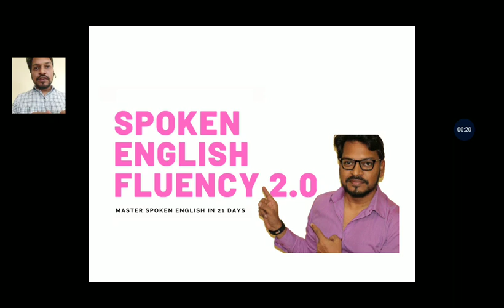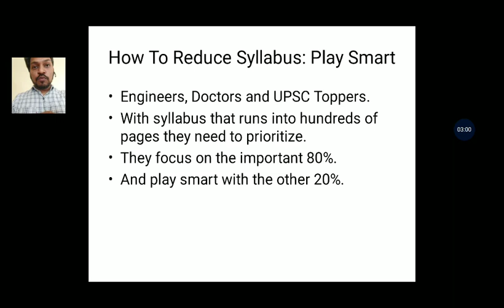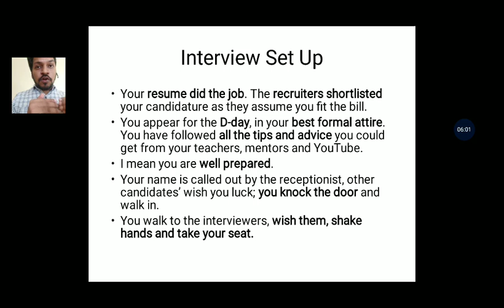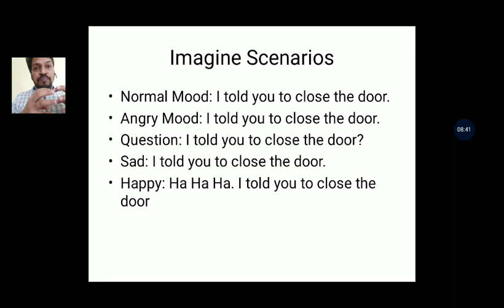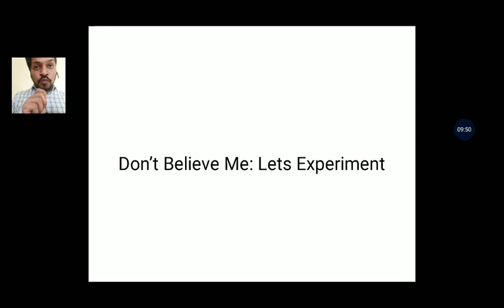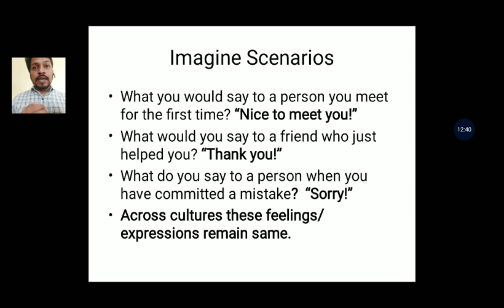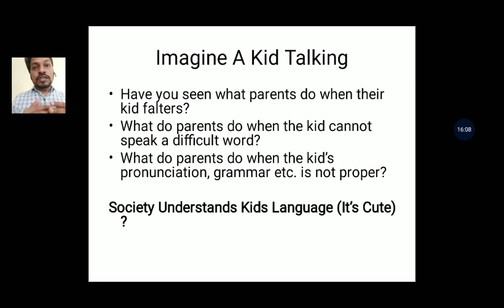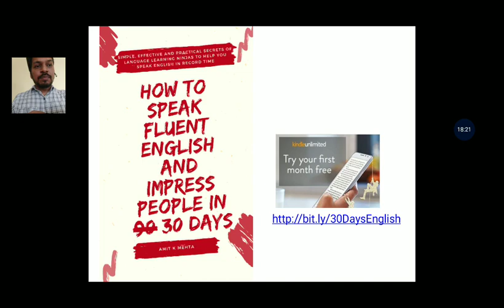Reduce Spoken English Syllabus By 93%: Use Of Dr Mehrabian's Formula When Speaking In English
1. a student struggling to score good marks in competitive exams (which have English as an important component);
2. you are a working executive who requires to communicate in this language, so you climb the corporate ladder fast;
3. you are a curious learner who wants to impress people by showcasing your command over this Queen's language, or
4. you are a housewife who wanting to sound sophisticated in your immediate social circle-I am sure you will agree English language is your "passport to success".

I hope you would have all come to terms with the idea that in India:

English =Respect.

You would agree if you are a pro in this Queen’s language:

# Opportunities will trace you like never before. # Success will keep calling.
# Your personality will receive a major boost.
# Society will pay you greater respect.
# You will be a darling of your employer.
# You will sound educated and belonging to an elite class.
# Even the opposite sex will love your company.

Go check out for yourself:
$ Whether it be ordering at your favorite restaurant,
$ Calling up a call center, checking into a hotel,  $ Admitting your child into a English medium school,
$ Sounding cool and sophisticated at parties and social gatherings- knowledge  of English language comes in handy in all such situations.

Problem is:

90% of Indians still cannot speak basic level English (i.e., more than 100 crore citizens), which puts a full stop to their dreams and desires.

There are a host of reasons why India and Indian's are suffering from this lack of English language skills.

A few but not all of the various reasons why English is a problem for India and Indians is as below:
* The various unverified but hardwired myths surrounding the learning of English language.
* The focus of teachers educators and mentors of the language on old-school methods of learning viz: grammar, vocabulary, translation and rote method of learning.
* The faulty education policy of India which ensures the teacher does all the talking in the classes (and the student listens).
* The faulty education policy of India which focuses on length of answers vs the quality of answers when it comes to promoting students. * Lack of infrastructure, quality teachers, schools and colleges which can help the administrators achieve the set targets.
* The fact that Indian parents are obsessed with engineering and medical as a careers, where English gets relegated to a lower position.
* The odd student teacher ratio, where the number of students far exceeds the number of teachers.
* Old, boring and hackneyed textbooks which the students feel are torturous (compared to online content that is more engaging).

Keeping all the above points in mind I have created a myth busting course, that exposes the secrets that most of the educators have kept hidden from you.

I am of the firm belief that once you know these myths, facts, tips, tricks and secrets that keep your English language skills poor, your learning curve in this language will see a steep rise (will resemble the J curve).

In this particular free course that I offer through my YouTube channel, you will become smart at mastering English language in the quickest possible time. Our idea is don't work hard, work smart.

Our idea is don't take the stairs , simply take the life/elevator by following the advice that I give in this video series.

So if you are interested simply visit the playlist of my YouTube channel and change your misconceptions about English language that has being perpetrated till now.

In less than 30 days you will see remarkable difference in your English langage skills. Go check for yourselves.

And finally as we keep saying to our students:

 Keep Sounding Sophisticated..
Keep Scoring More At Work/Life..

Amit Kr. Mehta

2. Link To Video On 15 Reasons Why Your English Will Always Remain Poor(If You Are An Indian):
3. Link To Video On The No Grammar, No Vocabulary, No Translations Approach To Mastering English Language: